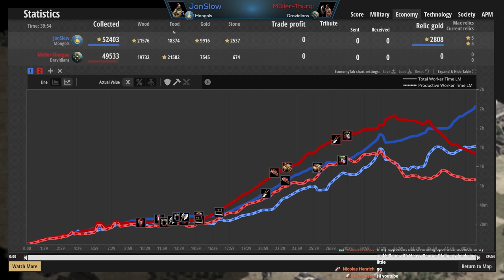The Ram Train!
Choo choo! Ram train coming through!